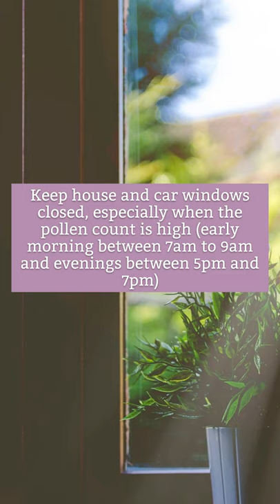Self Help Tips For Hay Fever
If you're suffering from hay fever, spring and summer are probably not your favorite seasons, as you experience itchy, puffy eyes, constant sneezing, and endlessly streaming eyes.🤧

Here are a few tips that can help you manage your hay fever and feel a little bit better this time around.🌱☀️